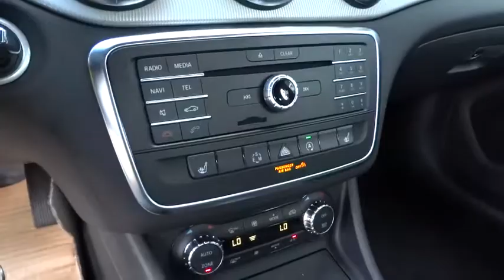2015 Mercedes-Benz CLA-Class Pleasanton, Walnut Creek, Fremont, San Jose, Livermore, CA 15-2123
2015 Mercedes-Benz CLA-Class